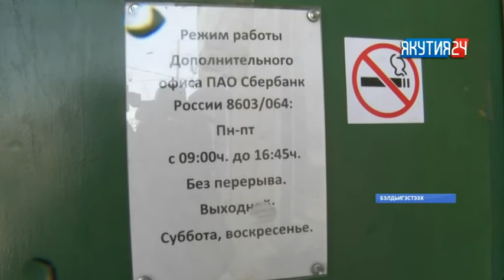Горнайга «Сбербанк» банкомата аҕыйаҕыттан олохтоохтор үгүс кыһалҕаны көрсөллөр